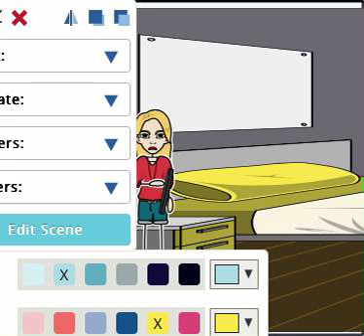big mamas boy/s2/ep6/pt1/stick!